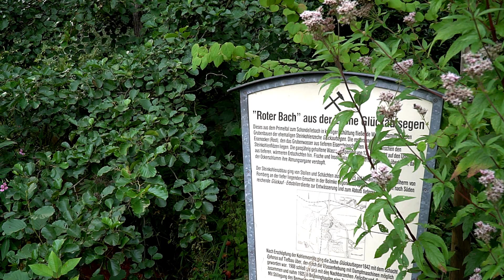طبيعة 🍒 Natur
Lear about  natur. and the infinitie variety  of cultures around the world  Erfahren wir mehr über die unendliche Vielfalt der Kulturen auf der ganzenهذه الصفحة بمجالات الثقافة العامة  الطبيعة و التاريخ  و الحضارة الانسانية
Av melpar di xizmeta çand û dîroke jihanê tevahîya û ker û xebaten miruvatî